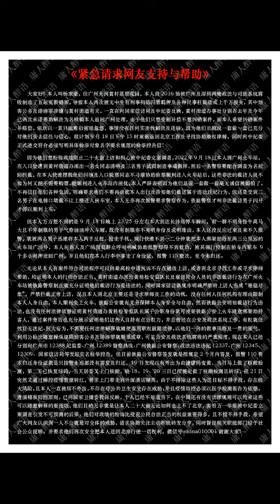楊家豪：二十大召開前多次被廣州市天河區黃村街道辦官員人為賦紅碼，阻止赴京上訪！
因为广州深圳两地司法政法系统腐败给本人制造了五起冤假错案，在去年与今年分别到北京信访局及中纪委走访，今年四月被地方政府协调解决为由骗回广州，因制造问题与解决问题是同一帮人，守侯五个多月一直采取敷衍拖延忽悠，没得到任何解决，决定9月18日重返北京工作及寻找律师。由于他们害怕事情败露及中纪委立案，18日在广州火车站截访，因报警铁警制止顺利上了火车，但那些非法截访人员通过关系在到达湖南长沙冲上火车把本人绑架劫持回广州，同时拿走了本人身份证，报警多次，至今身份证也拒不归还，他们为了迫害本人，现又操控疫情数据，本人18、19、20已按规定连续做了核酸检测变为绿码，18日至今一直在家，哪里都没有去，今天故意通过操控疫情数据将本人健康码又变红，上门要求拉去隔离，因他们通过技术手段控制本人手机无法正常拨打12388及12389等热线，请求国家出面制止他们迫害，情况紧急，电话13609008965杨